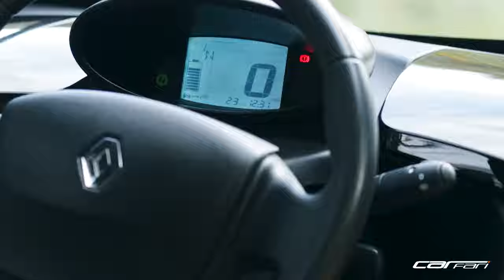I ❤️️ MY TWIZY!! | Awesome Electric Car from Renault | 2021 Owners Review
Here I am in another EV. This time in my recently purchased 2012 Renault Twizy Urban. I've been after one for a number of years and finally made the decision to buy one to use as my daily commuter.

The Twizy is a quadricycle and Renault's attempt at making inner city mobility cleaner, cheaper and more accessible. It's a back to basics type of motoring with no-frills. There are no locks, no power steering, no brake servo assistance, no radio, no sun visors and definitely no cup holders. Despite all of this, I think it is a brilliant little thing and it attracts attention where ever I go.

In this video, I cover the headline details about the car plus so some considerations if you are thinking of purchasing one.
It won't suit the vast majority of people and lifestyles but if you only need to cover 20-30 miles commute or you need something fun to pop to the shops in, look no further.

If you are an EV driver or considering the switch to Zero Emissions, don't overlook a decent energy tariff. If you are in the UK, try using the following link, to receive £50 of free electricity added to your account if you sign up with Octopus using my referral link...

OCTOPUS ENERGY REFERRAL OFFER
Enter the following URL into your browser:
share.octopus.energy/tulip-prawn-358

You will receive a £50 energy credit to your account upon signing up to Octopus. As this is a referral offer, I will receive a £50 credit to my Octopus account as a thanks for referring you to the provider. Full Terms & Conditions will apply during the sign-up process.

Electric Car | EV | Zero Emissions | Fully Charged | Battery Electric Car | Quadricycle | Citroen Ami | Renault ZOE | Renault-Samsung Twizy | 40 Mile Range | 3 Pin Domestic Plug | Type 2 Charging Adapter | Andy Kirby Twizy | Twizy_Windows | Twizy Powerbox | SEAT Minimo |